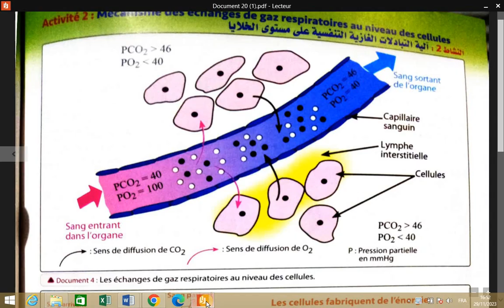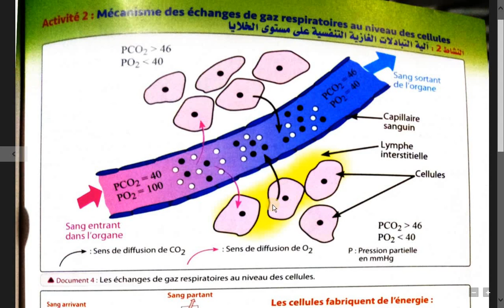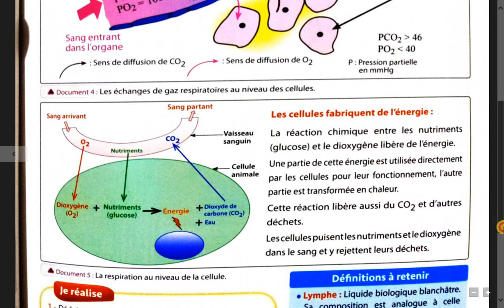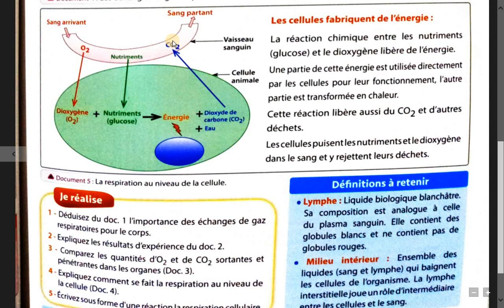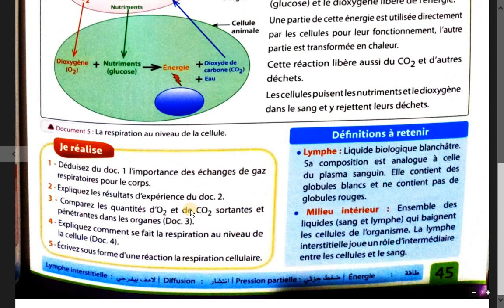3 AC échanges de gaz au niveau des organes et cellules Partie 2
3 AC échanges de gaz au niveau des organes et cellules Partie 2
dans cette vidéo on va voir le destin du dioxygène et le dioxyde de carbone ainsi leur diffusion, la réaction chimique entre les nutriments et le dioxygène qui libère une énergie utilisé par la cellule et une partie transformée en chaleur puis la production du CO2 au niveau des cellules